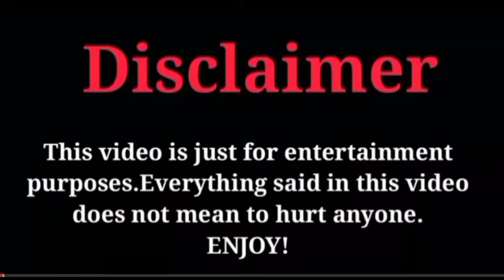Pakistani Funny TV Advertisements , meme videos.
Hemant Sawant,

Respect you all my channel followers, We are trying to give you best motivational and Entertaining videos.

We are started health and fitness channel with authentic health information.

 BTH Sports and Fitness Follow us on

Hindi Old TV Funny Advertisement, Part I

Funniest Indian TV Advertisement, Part II